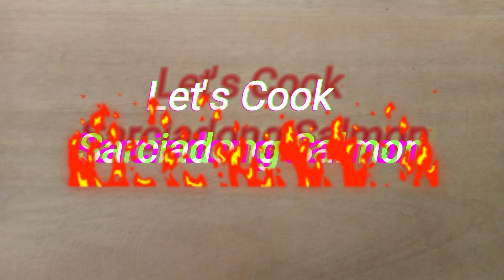Yummy Sarciadong Salmon